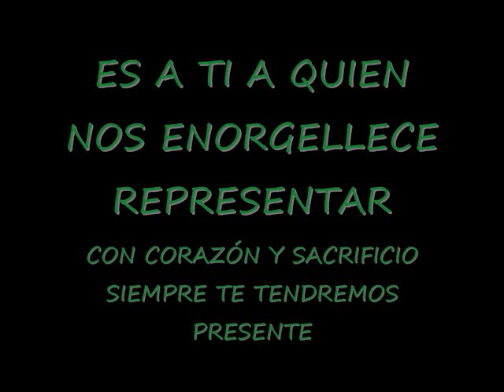Colonia Pueblorriqueña de Baloncesto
Equipo Copa Suroeste de Baloncesto